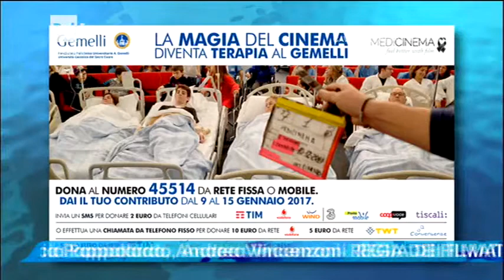Medicinema da Buongiorno Benessere del 14 gennaio 2017